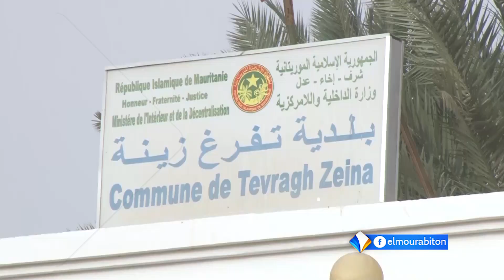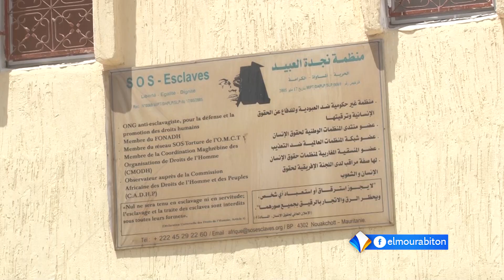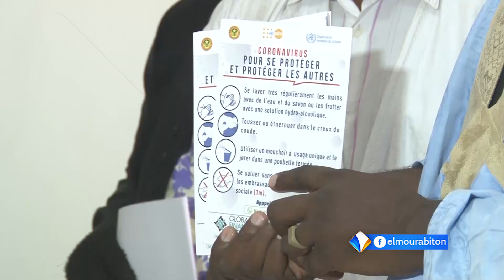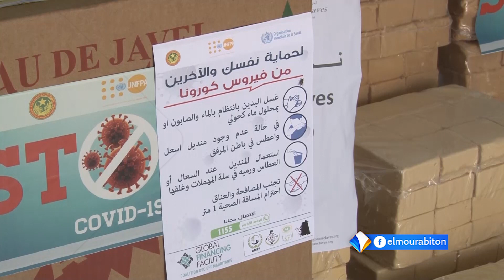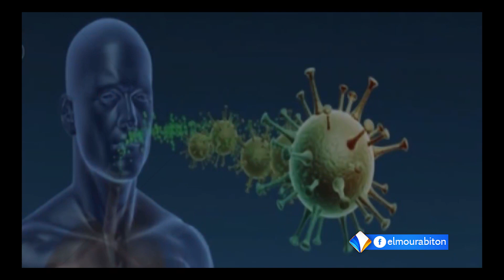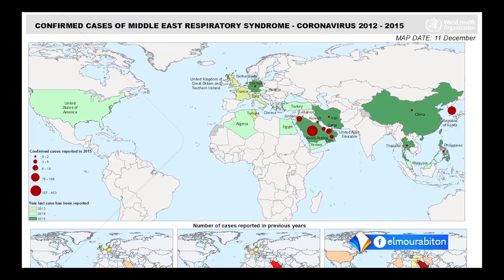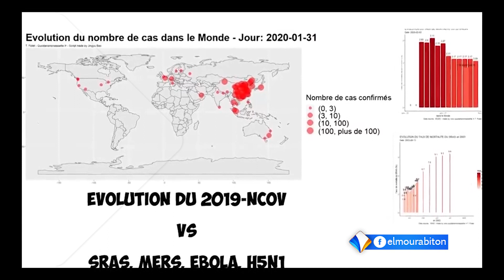JOURNAL FRANÇAIS 20H 02 04 2020